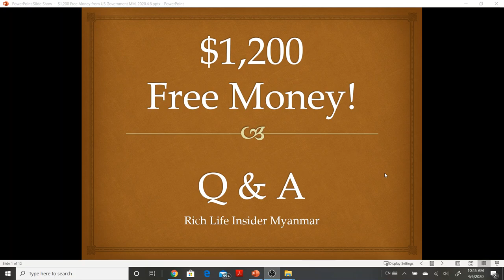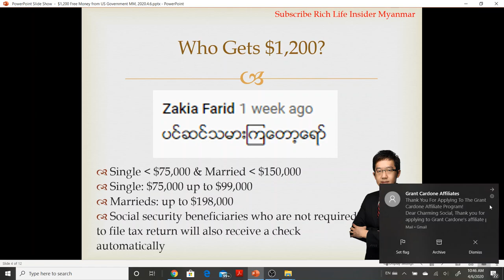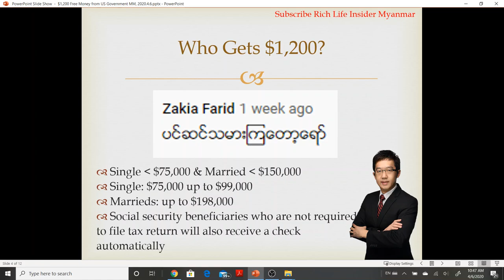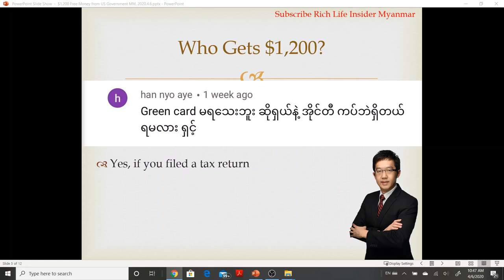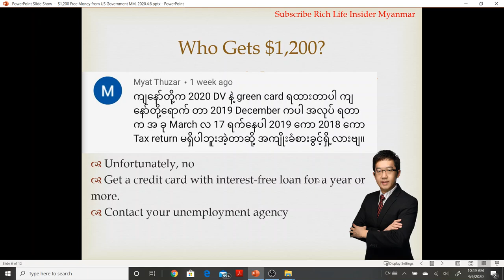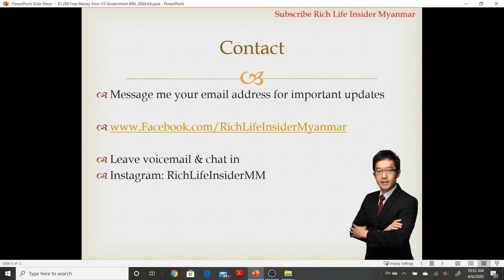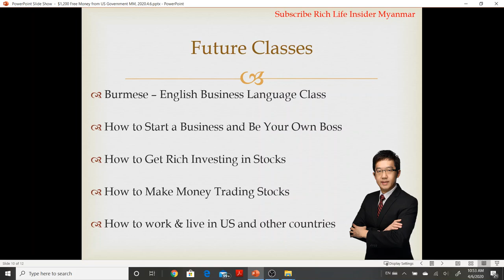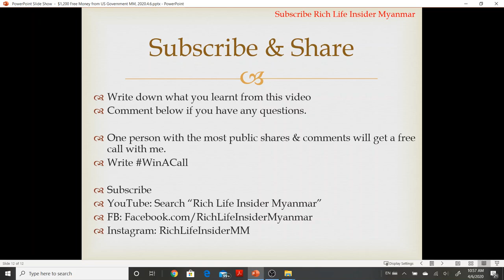Q&A ပိုက်ဆံ ၁၂၀၀ကို USA အစိုးရကအလကားပေးနေပါတယ် ဘယ်လိုရအောင်လုပ်မလဲ. Description Below:Good Resources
Q & A How to Get Free $1,200 from US Government. ပိုက်ဆံ ၁၂၀၀ကို USA အစိုးရကအလကားပေးနေပါတယ် ဘယ်လိုရအောင်လုပ်မလဲ.
✅စတော့ရှယ်ယာတွင်ရင်းနှီးမြှုပ်နှံပြီး ၁လကို $10,000 အထိရအောင်ဘယ်လိုလုပ်မလဲ? ✅ သင်တန်းများတက်နိုင်ပါပြီ

ပြည်နယ်အများစုမှာ အထက်တန်းကျောင်းအောင်ရန်လိုအပ်ပါသည်. မိမိနေထိုင်ရာပြည်နယ်နှင့် check လုပ်ပါရန်. သင်တန်းနောက်လစပါမည်
ဤအတန်းသည် အိမ်ခြံမြေအကျိုးဆောင်လိုင်စင်အတန်းနှင့်မတူပါသဖြင့် လိုင်စင်အတန်းကို သပ်သပ်စာရင်းသွင်းရမည်ဖြစ်ပါသည်.

✅Facebook, Apple, Snap Chat Coca Cola, Zoom လိုမျိုး စတော့ရှယ်ယာ ၂ခု အခမဲ့ရယူရန် အောက်ပါ Link ကိုအသုံးပြု၍ အကောင့်ဖွင့်လိုက်ပါ

ပထမဆုံးစတော့ရှယ်ယာအတွက် စရံငွေမလို!
$12 မှ $1,400 အထိ ဒုတိယစတော့ရှယ်ယာရယူရန် $100 သာသွင်းရန်လိုသည်!
အခကြေးငွေပေးစရာမလိုပဲ အချိန်မရွေးပြန်ရုပ်သိမ်းနိုင်ပါသည်.

✅ Facebook, Apple, Snap Chat, Coca Cola, Zoom, Siri, လိုမျိုး စတော့ရှယ်ယာ အခမဲ့ရယူရန်
အနည်းဆုံးပမာဏ အကန့်အသတ်မရှိပါ

No deposit money required for 1st stock!  Deposit $100 to get 2nd stock $12 - $1,400! You can withdraw anytime with no fee.

✅Get a FREE stock like Facebook, Apple, Snap Chat, Coca Cola, Zoom, Siri, .etc.

The bonus, promotion or discounts, policies, terms & conditions offered by the companies may vary from time to time.
I am not an attorney, a CPA, a tax or financial advisor. The contents in this video shall not be construed as financial, tax, immigration or legal advice, and may be outdated or inaccurate by the time you watch this. Accuracy of information is not guaranteed although we try our best to share our best information, opinions, experience and knowledge. It is your responsibility to verify all information yourself. If you need advice specific to your situation, please contact a qualified CPA, an attorney, a financial advisor, or the appropriate professional for the subject you would like help. If stocks or companies are mentioned, I may have an ownership interest in them; do your own independent research before you make buying or selling decisions. Any investments have risk; you may make a lot of money, none or lose money. Any profit or loss is entirely your responsibility.